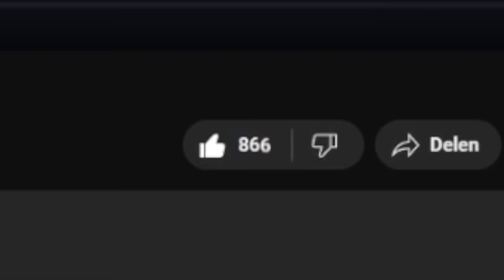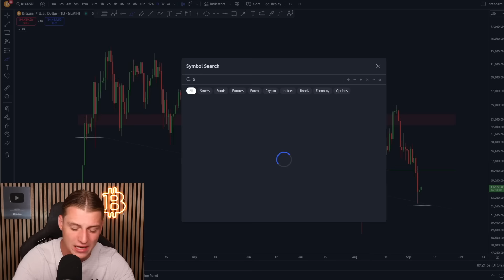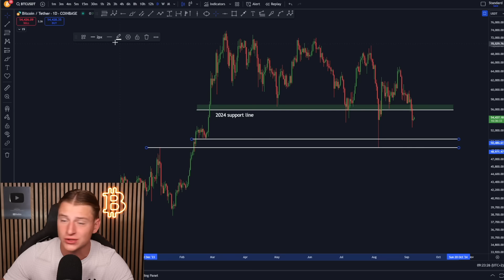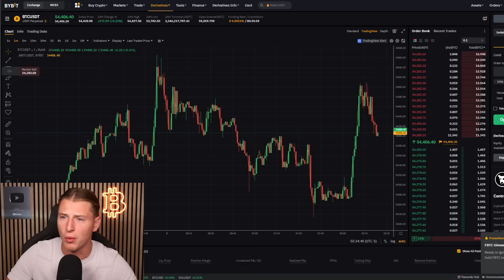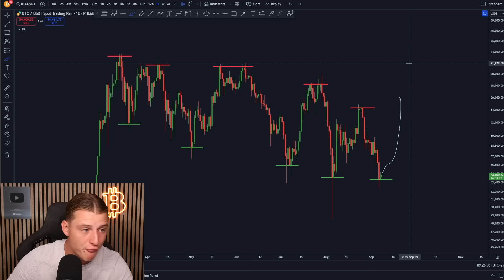BITCOIN IS ABOUT TO FOOL ALL TRADERS...!!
1. High Risk: Bitcoin trading is very risky, with 80% of traders losing money. It is advised primarily for experienced traders.
2. Disclosure: I own a diverse cryptocurrency portfolio for transparency.
3. No Professional Advice: Opinions expressed are personal and not from a licensed financial advisor. Investing in cryptocurrencies involves a high risk of loss.
4. Public Information: The information presented is publicly sourced and reflects personal viewpoints. Viewers should conduct their own research before making decisions.